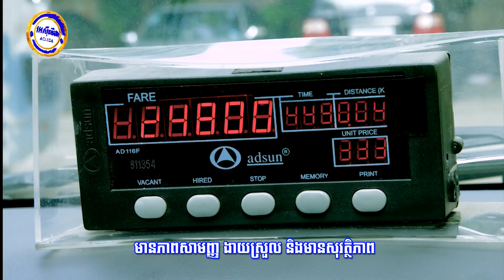Sam Kosal | ទុកពេលកសាងតម្លៃខ្លួនអ្នកវិញល្អជាង | Build your value!